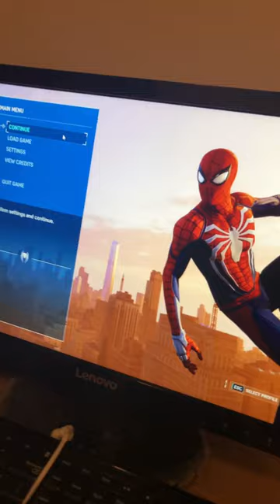Spider-Man on PC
Spider-Man Remastered is on pc